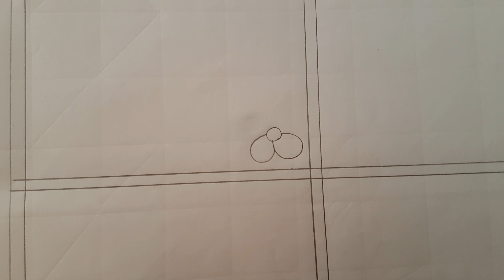Nakshi katha design -35,Nokshi katha drawing.নকশী কাথার ডিজাইন।